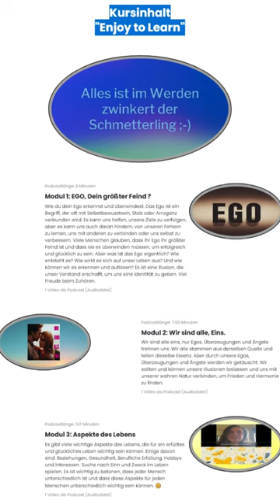Lerne, Deine Gründe & Bedürfnisse kennen.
Lerne Deine Gründe & Bedürfnisse kennen. Definiere Deine Motivationen.

Neuer Tag. Neues Leben. Neues Ich.

Definiere Deine Handlungen.

Bahne Dir deinen eigenen Weg in eine verheißungsvolle Zukunft.

Ein Leitfaden - Der Weg zur persönlichen Entwicklung.

Mein Leitfaden, erfindet das "Rad" nicht neu und ist als eine Art: "Mantra" zu lesen.

Rezitation als Lösung.

Du findest in ihm praktische Strategien und Übungen in kompakter Form, vor.

"Filmschnippsel" - Content !!!

JETZT FILMSCHNIPPSEL- CONTENT SICHERN UND MEHR AUFMERKSAMKEIT UND REICHWEITE AUF DEINEN SOCIAL MEDIAPROFILEN ERHALTEN!

Mein Kurs: "Enjoy to Learn"

Modul 1: EGO, Dein größter Feind ? [Podcastlänge: 8 Minuten]

Modul 2: Wir sind alle, Eins. [Podcastlänge: 7:50 Minuten]

Modul 3: Aspekte des Lebens. [Podcastlänge: 3:11 Minuten]

Podcast: Wie entstand Profiling?

Der »Mad Bomber« George P. Metesky trat erstmals 1940 in Erscheinung. Seine erste Bombe, die er in einem New Yorker Verwaltungsgebäude platzierte, war simpel konstruiert, aber nichtsdestotrotz hochgefährlich.
Der Attentäter hatte dem Sprengkörper eine Botschaft beigefügt, die damals niemand verstand. Ein Tatmuster, das sich in den nächsten 16 Jahren...

Viel Freude, beim Vermehren der gewonnenen Erkenntnisse :-)

Alles Beste - Dete :-)